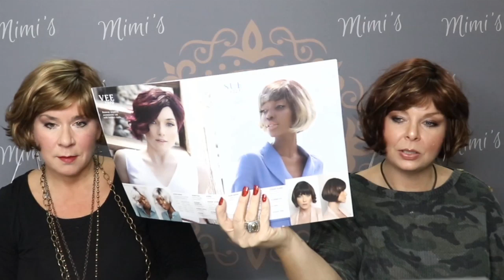Unboxing the Alexander Couture Collection by Rene of Paris! PART 1 featuring Albee, Gabby and Sue!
Thank you for joining us for Part 1 of our unboxing of  the Alexander Couture Collection.  This collection features 10 different styles and today we want to show you the Albee, Gabby and Sue.  Each wig is a full synthetic fiber wig made by Rene of Paris in partner with award winning stylist Alexander Turnbull.